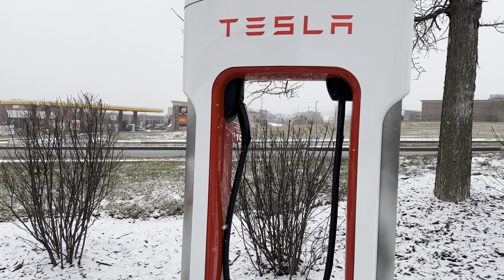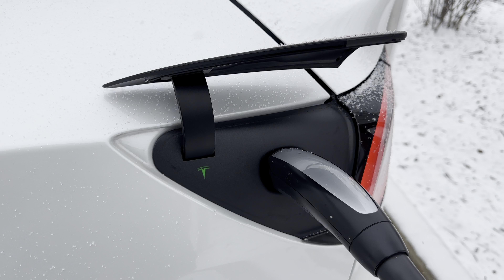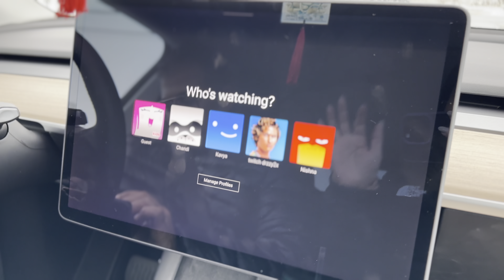DAILY VLOG | Episode 1 | Kavya Nagaraj ‘24 | Kannada Vlogs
Hello! I’m back again with an episode of my daily vlog. Hope you enjoy it. I'm so happy to connect with you all. Please show some Love and blessings so I can stay motivated to bring you some great content. Enjoy watching!